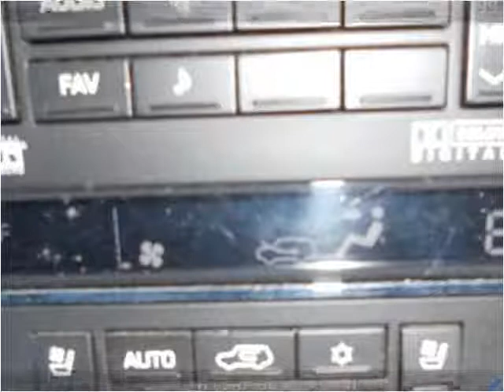2008 Cadillac Escalade Used Cars Evans CO